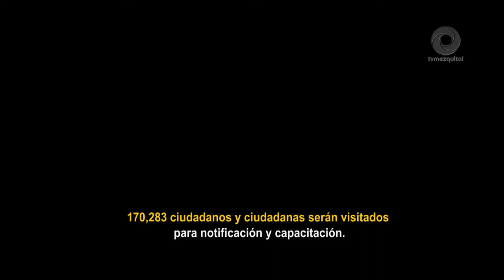En INE Hidalgo la Revocación de Mandato va, y va bien.